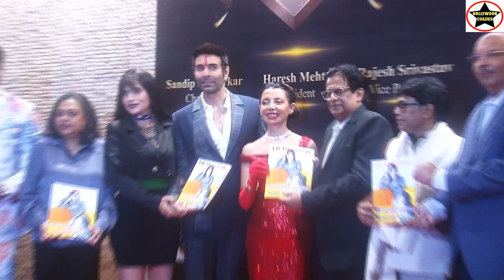India fine Arts Council welcomes Layla Najafe from London